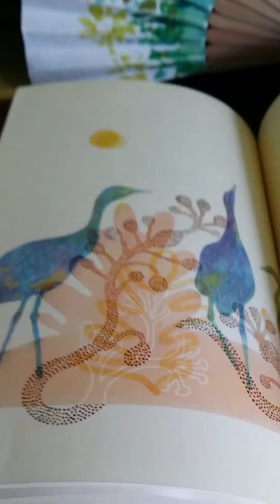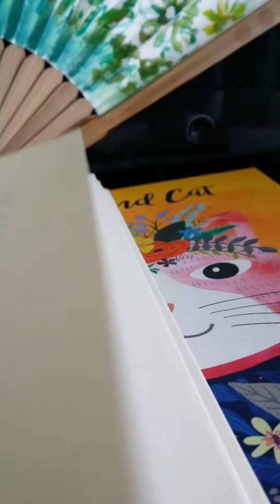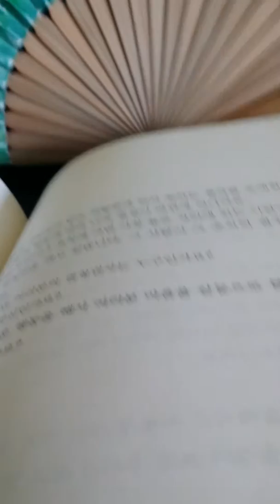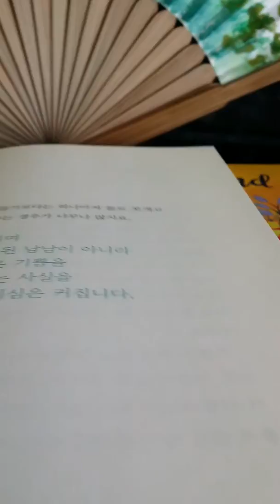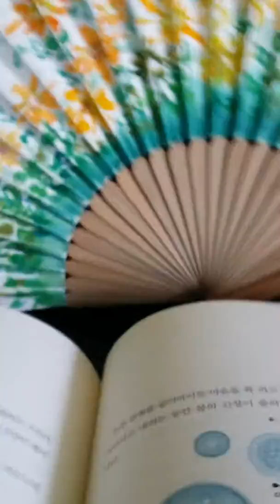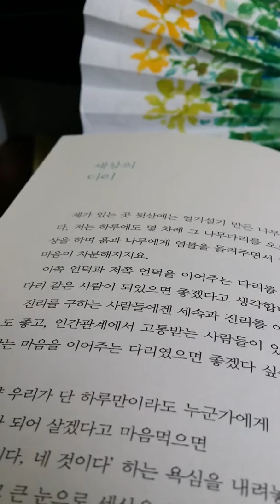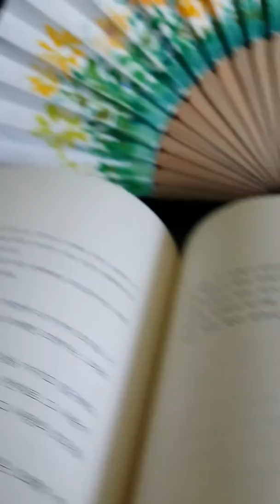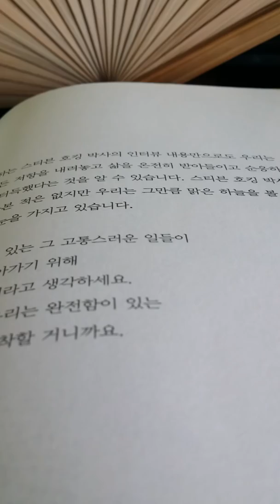낭독7:정목스님의 달팽이가 느려도 늦지앉다에서"깨어있는 날만 동이 튼다"